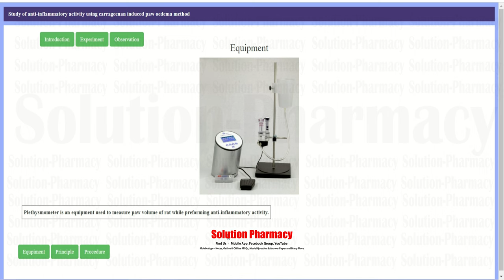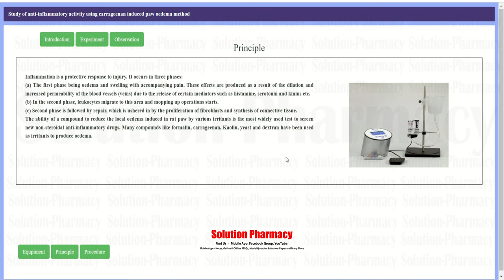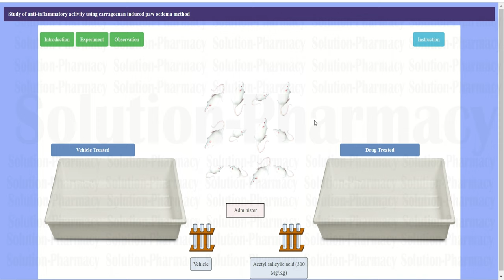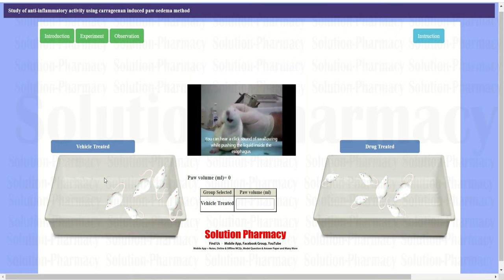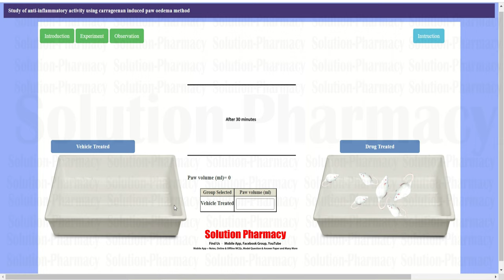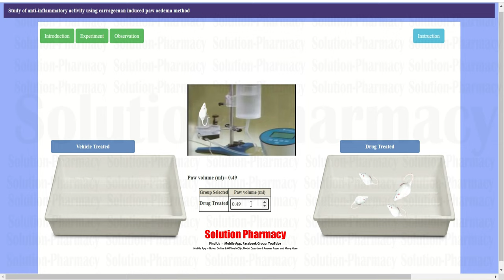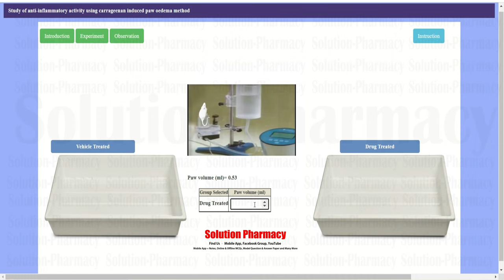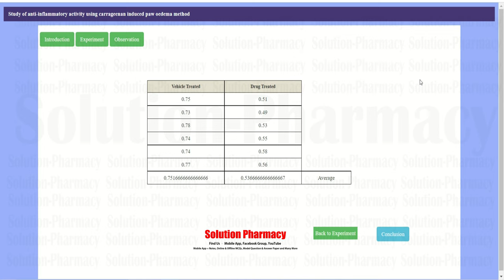Study of Anti-Inflammatory Activity Using Carrageenan Induced Paw Oedema Method | Ex-Pharm Software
Anti-inflammatory is the property of a substance or treatment that reduces inflammation or swelling. Anti-inflammatory drugs, also called anti-inflammatories, make up about half of analgesics. These drugs remedy pain by reducing inflammation as opposed to opioids, which affect the central nervous system to block pain signalling to the brain. Nonsteroidal anti-inflammatory drugs (NSAIDs) alleviate pain by counteracting the cyclooxygenase (COX) enzyme. On its own, the COX enzyme synthesizes prostaglandins, creating inflammation. On the whole, the NSAIDs prevent the prostaglandins from ever being synthesized, reducing or eliminating the inflammation and resulting pain.

Some common examples of NSAIDs are aspirin, ibuprofen, and naproxen. The newer specific COX inhibitors are not classified together with the traditional NSAIDs, even though they presumably share the same mode of action.